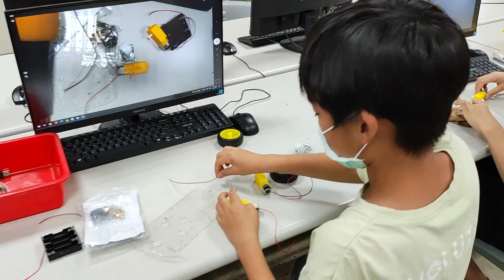111下學期-自走車程式創客社